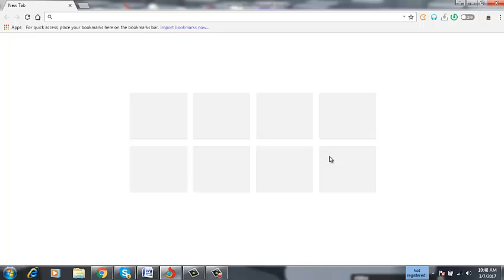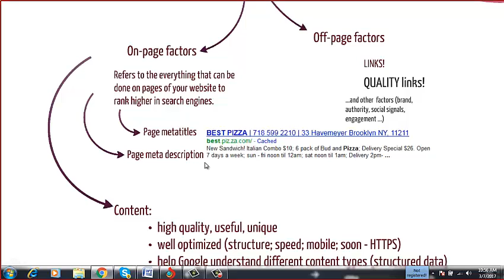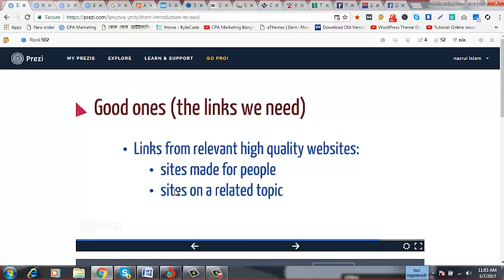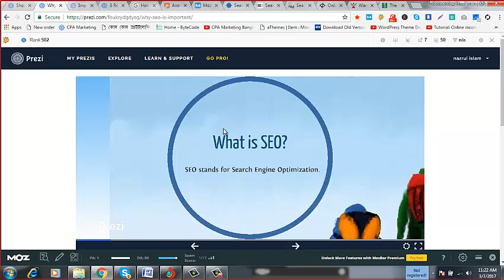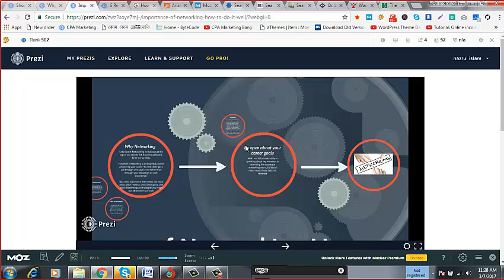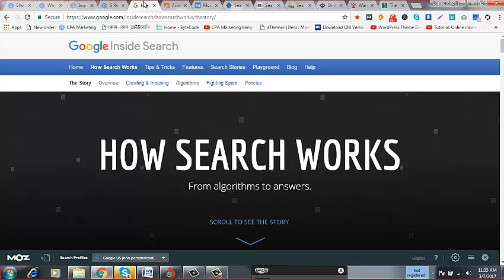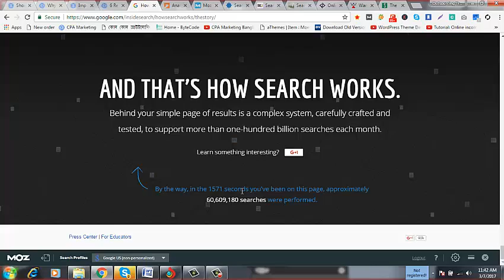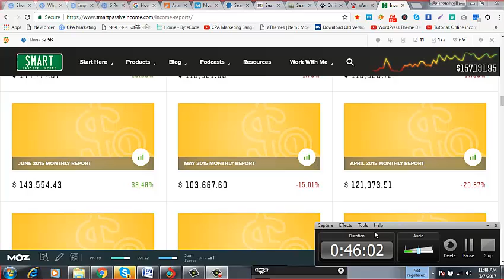SEO Bangla Tutorial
ডিভিডি অর্ডার করার জন্য কল করুন:  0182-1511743
 course করার জন্য কল করুন:  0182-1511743